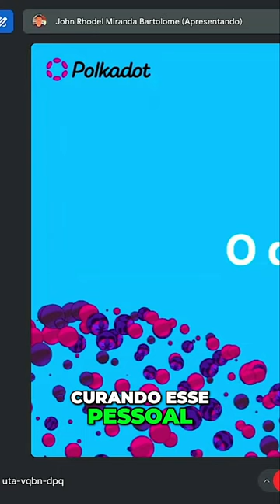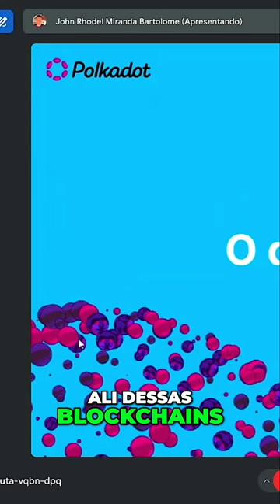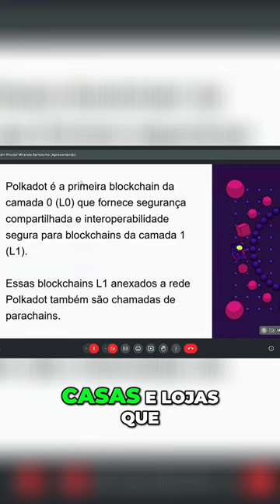Descubra a Polkadot A Revolução das Blockchains